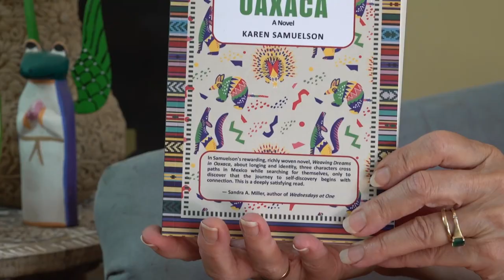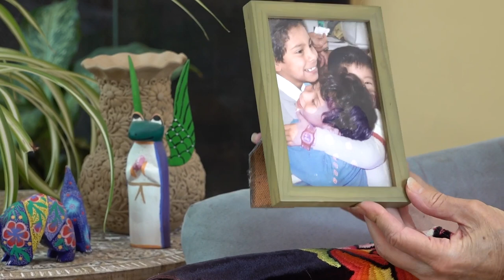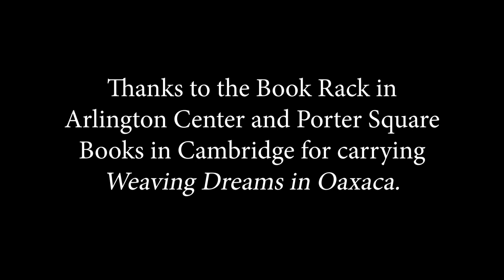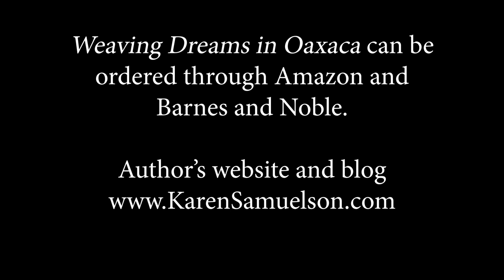Interview with Local Author Karen Samuelson On Her Book - Weaving Dreams in Oaxaca